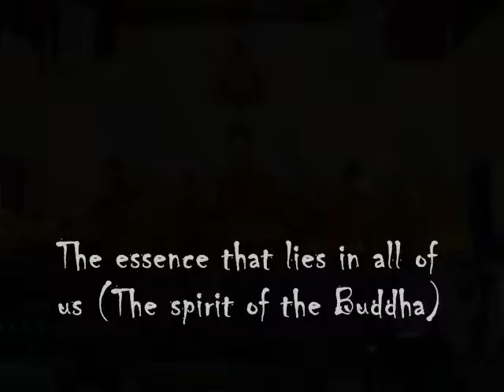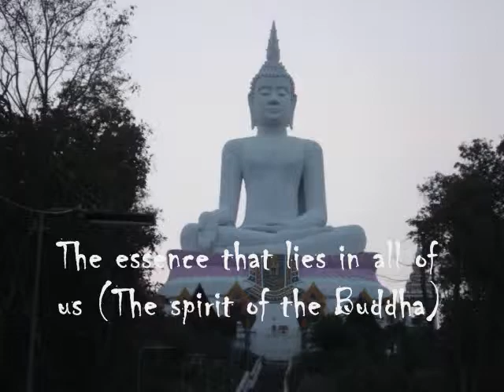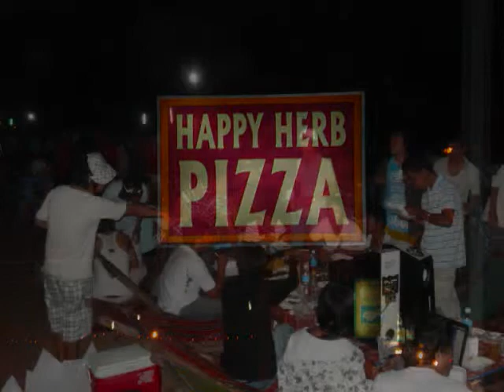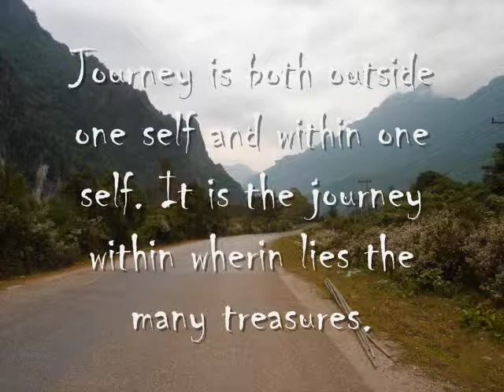Journey to unknown lands with fascinating sights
Life is a journey.This video is a collection of my favorite photos of some countries I have explored and the fascinating sights I have seen which truly touches the soul. Adventure is the theme and spirituality the essence. Hope you enjoy. Make sure to watch in full screen mode.